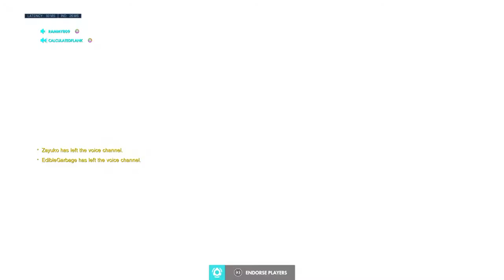This is one of the worst team in history because of one toxic dps child